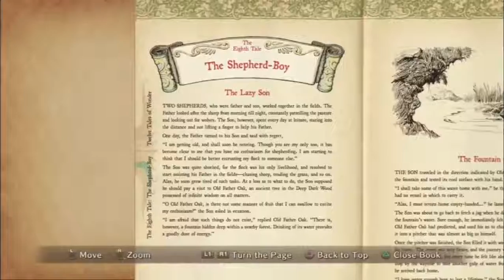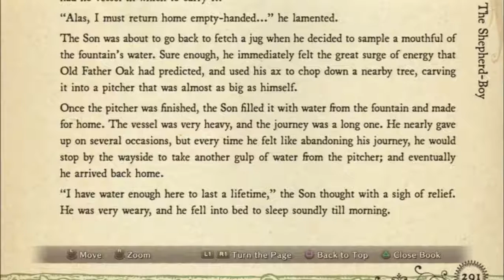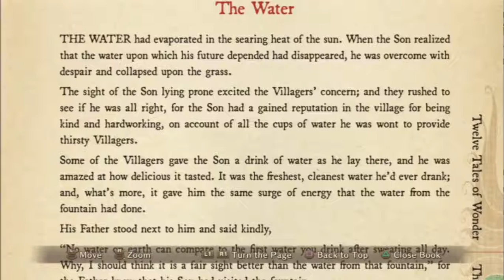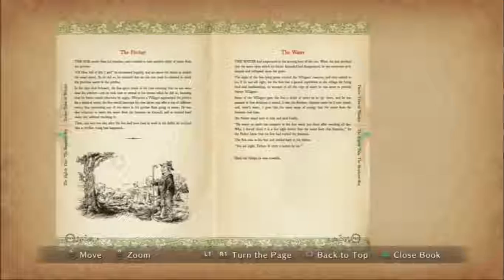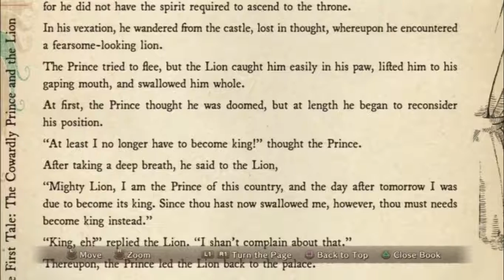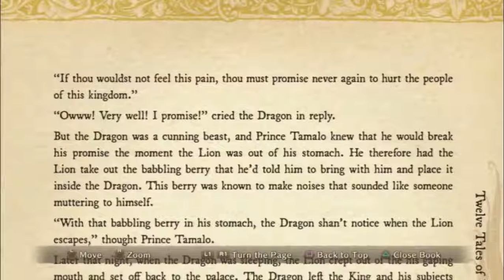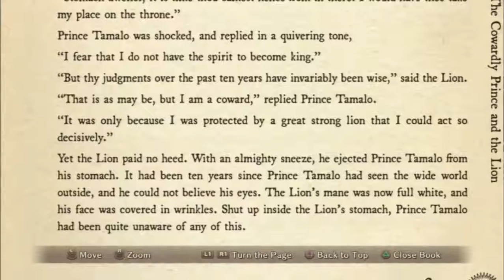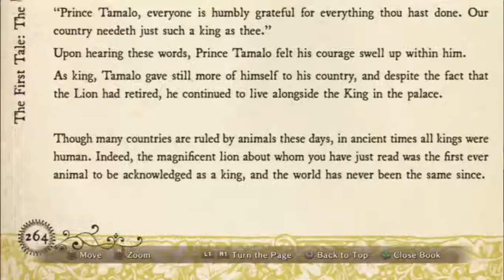Ni No Kuni Chunk 7